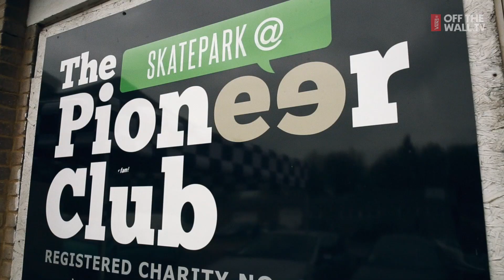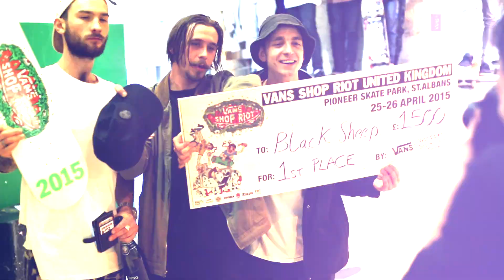Vans Shop Riot 2015: UK Skate Team Battle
UK Skate Team Battle - Vans Skate Shop Riot 2015.

Last weekend saw the annual Vans shop riot take place at Pioneer Skatepark in St Albans.
27 shop teams from all over the country came to battle it out for the grand prize of £1500 and an expenses paid trip to the European final later this year. The Black Sheep walked away with the top spot, here is what went down.

Band: White Mink Coats
Track: Fever Blitz

About Vans Shop Riot:
Vans Shop Riot celebrates the teams and the independent stores that make our scene what it is.

The contest series assembles the best skateshop teams across Europe to battle it out in front of live audiences in pursuit of being crowned the skateshop champions of Europe.